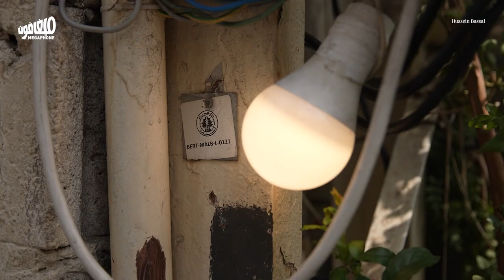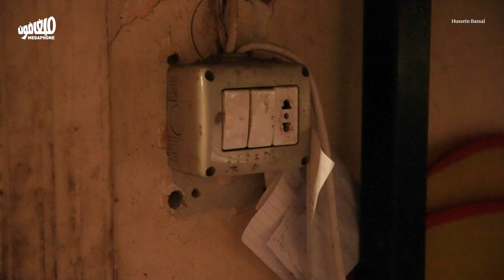In the dark: Daily life in Hayy al-Tamlis | مشتِركين بالعتمة: يوميّات من حي الطَمليس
نصف أمبير لبرّاد المشروبات وراديو بطّاريات لإنقضاء الأمسيات؛ هذه يوميّات عدد من أهالي حي الطَمليس في كورنيش المزرعة.

Half an ampere for the drinks in the fridge, and a battery-run radio to pass the evenings. This is daily life for many in Hayy al-Tamlis, Corniche al-Mazraa.